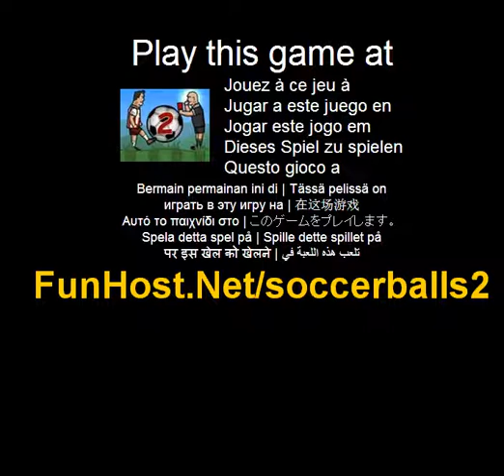Play Soccer Balls 2 Online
The Soccer Ballers are back for more puzzle action. This time we have large scrolling levels, and the ability to define your own teams to play with (and against) If you like, search for all the hidden coins and trophies, to unlock fun extras (and score more points) Aim and kick with the mouse. F for fast forward. Score in all the goals and knock over all the referees . . Soccer Balls 2 - www - Facebook - Twitter - YouTube